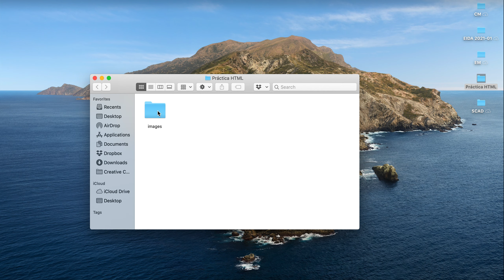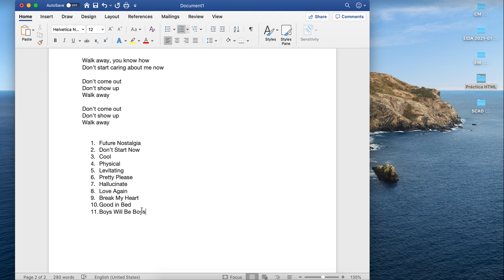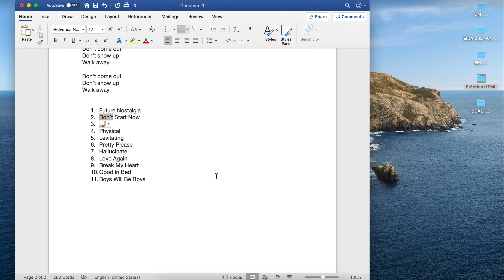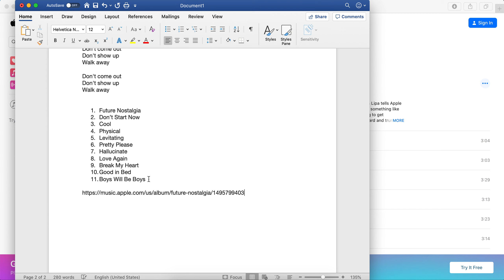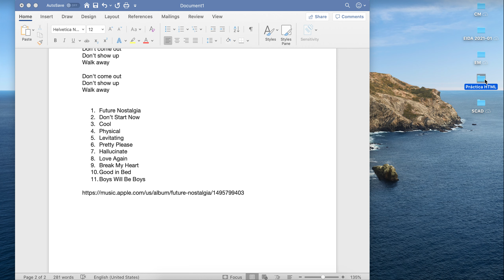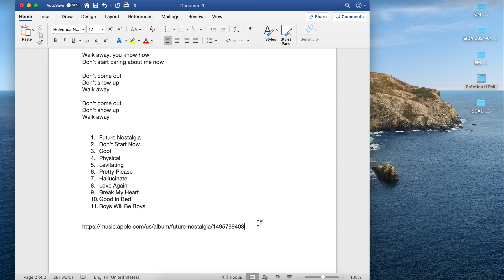Práctica: HTML 1/5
Ejercicio de práctica HTML